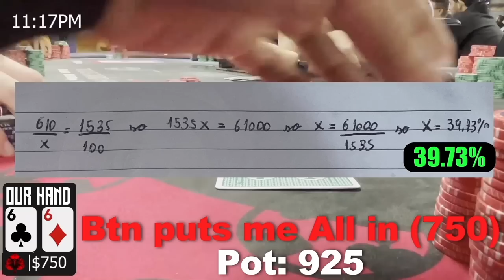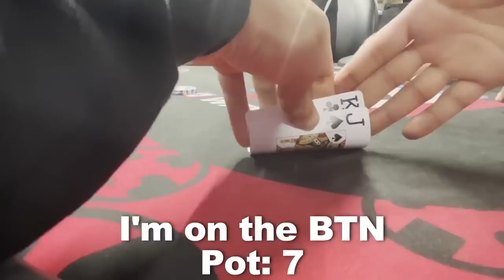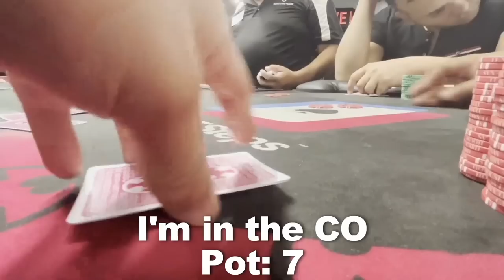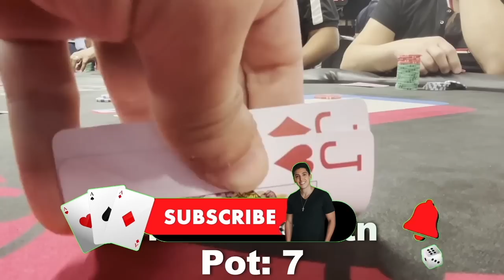How to Beat 2/5 & 5/10 Cash Games CONSISTENTLY | Poker Vlog #56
How to Beat 2/5 & 5/10 Cash Games CONSISTENTLY | Poker_Vlog_56 Presented by Romulo Dorea showing effective strategies to Consistently Crush 2/5 & 5/10 No Limit Holdem Cash Games. How tu Crush Cash Games? How to WIN at Poker? How to improve at Poker? How to Study Poker? How to WIN at poker?